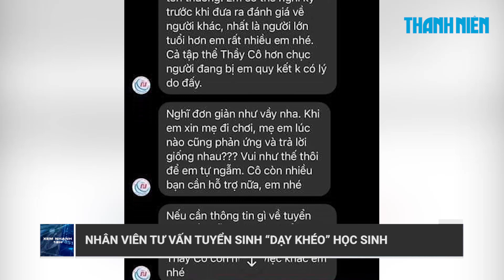Đón xem Bản tin XEM NHANH 12H ngày 10.6.2023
Kính mời quý khán giả theo dõi Bản tin Xem nhanh 12h ngày 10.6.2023 tại đây

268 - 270 Nguyễn Đình Chiểu, Phường Võ Thị Sáu, Q.3, TP HCM